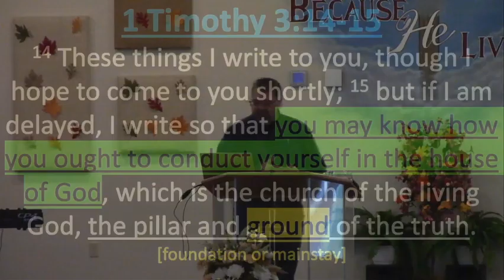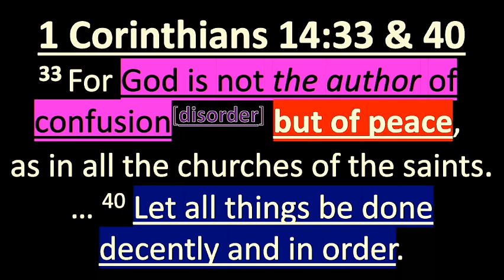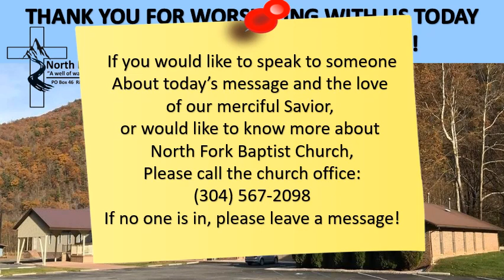Lets All Serve In Our Church! 10-08-23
NFBC Morning Service Sermon for October 10, 2023